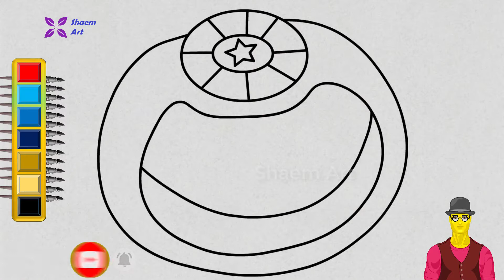How to Draw a Ring Step by Step || Drawing Class || Easy Tutorial || Shaem Art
How to Draw a Ring Step by Step.
Drawing is not only for the professional artists. It's for every person who has an art lover deep down in his soul. And with these amazing  you can express yourself easily. Don't be shy give it a try!

It makes me happy to see your thoughts and ideas. Any requests? Leave them below!!!